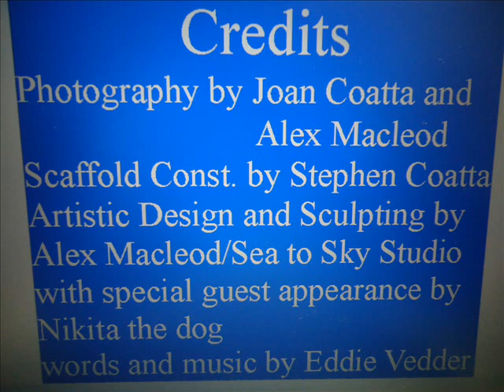Tree stump Sculpture chainsaw carving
A 16ft Sculpture of an eagle/bear/salmon/bear cubs from a spruce tree. by Alex MacLeod ...an Artist of some reputation in Vancouver , BC Canada

This is the letter from the customer who owns the Totem Pole

TESTIMONIAL...

Ten years ago when we cleared for the building of our new house, the majestic spruce out front was one of the trees we chose to keep.  Sadly, over the years it became apparent that it had incurred some damage and was not going to survive.  When we finally made the decision to have it taken down, my husband commented that he would like to have someone come in and do a carving on the stump.  Our daughter had been up to Whistler recently and saw Alex's shop in Britannia Beach and suggested we contact him. During the time Alex did the carving, we talked lots about his reason for getting into this line of work and enjoyed hearing his stories of coming from the Maritimes and eventually ending up in B.C. with plans to stay.

My husband and Alex discussed the content of the carving every step of the way with Alex giving us new ideas as to what we could add and my husband letting Alex know that the bear could not be "cute" - had to be a grumpy bear.  Alex saw room to give me my "cute" cub just underneath the salmon in the eagle's talons - and right at the cub's bottom was a knot shaped like a heart, so it all worked out perfectly.

We enjoyed working with Alex, he was very open to all of our requests and he was very helpful in his attempts to make us picture the finished product.  Our neighbors and people coming to this area stopped regularly to watch Alex's progress and are now checking out Alex's masterpiece.

Thanks, Alex.  We hope you will come by often and check up on your artwork as well as have a cup of coffee with us.